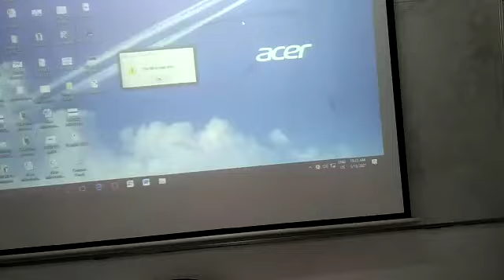BRO| main mason class study Time all news ka liya like or subscribe kra